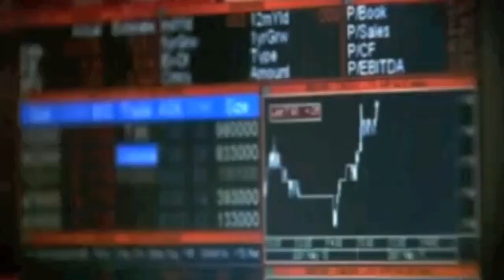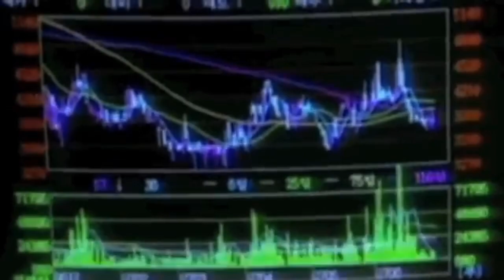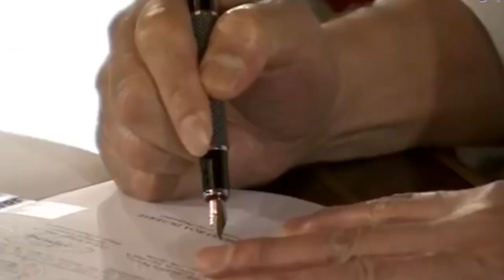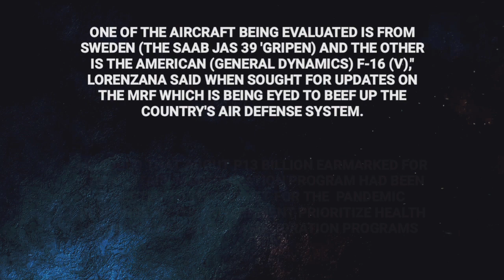PHILIPPINE MULTI-ROLE FIGHTER JET AQUISITION | TRAGIC STORY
Related sources:

AFP modernization fund diverted

PAF's multirole fighter jets update

MRF acquisition moved to 2023